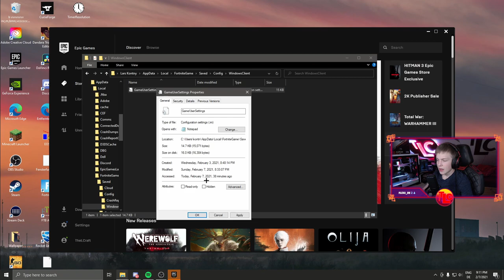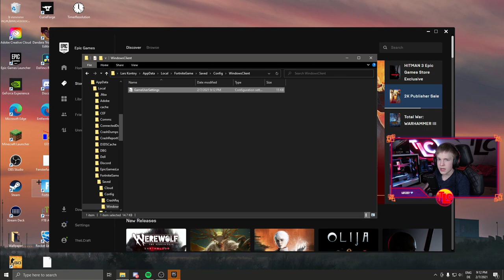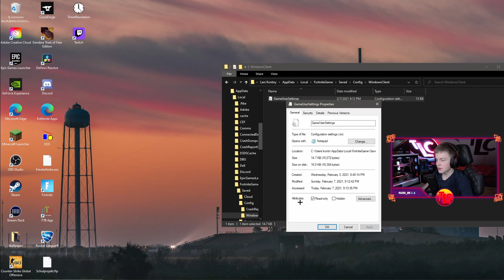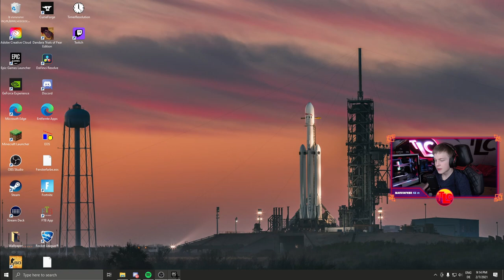Alten PERFORMANCE MODE bekommen🔥|⚡Fortnite Tipps & Tricks⚡| Deutsch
Ich zeige euch, wie ihr den alten Performance Mode bekommen könnt, bzw. den neuen Performance Mode verbessern könnt.